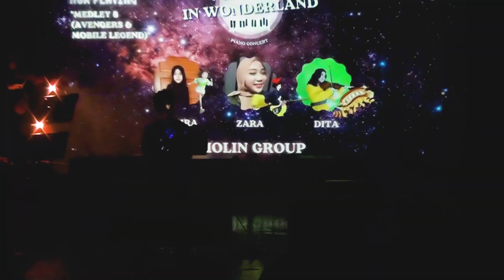"Pianochestra In Wonderland" - Medley 8 (Avengers & Mobile Legend)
Yovie Music School Antapani Proudly Present
"Pianochestra In Wonderland" Piano Concert.
Sebuah Live Perform Musik dengan Konsep Ansamble Piano hingga terbentuk Orkestra & Musik Bertemakan Fantasi yang akan dipersembahkan oleh Murid & Guru Yovie Music School Antapani Bandung.

Arsy Widianto

Waktu : Minggu, 18 Desember 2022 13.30 WIB
Lokasi : Auditorium Museum Sri Baduga
Supported by :
Bank BJB
Klinik Pratama Cijambe 24
Nchi Wedding Makeup Artist
EPRC Engineering